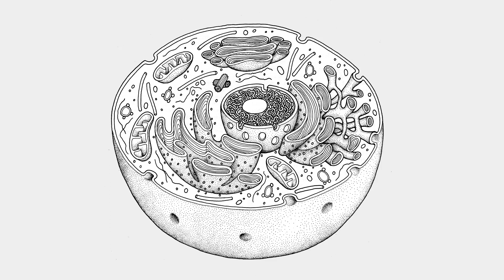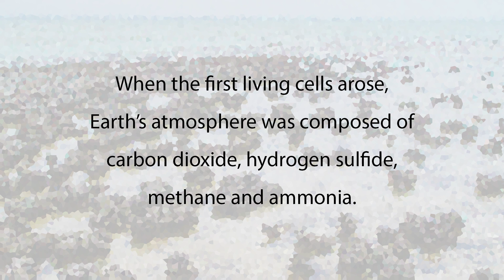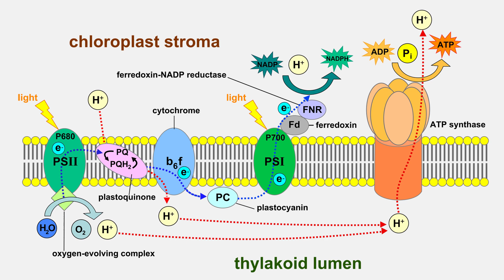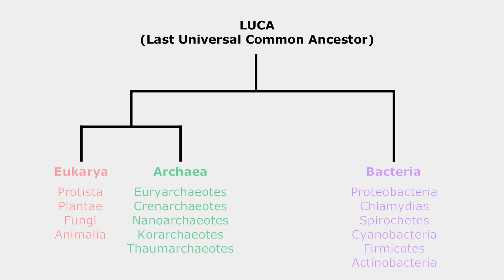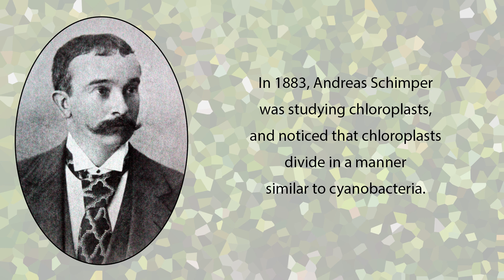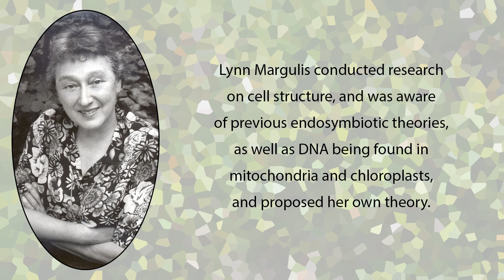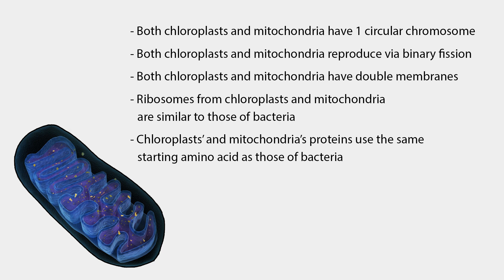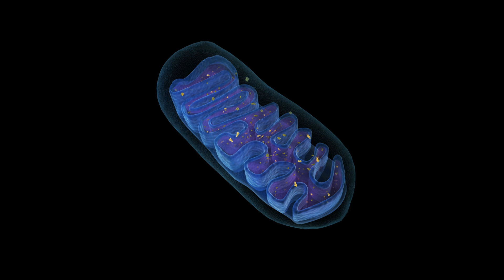The Endosymbiotic Theory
Life on Earth is thought to have arisen approximately 3.8 billion years ago, as simple single-celled bacteria capable of consuming naturally occurring molecules to grow and divide. These early lifeforms are referred to today as prokaryotes, unicellular organisms without membrane-bound organelles. However, much of the life we see around us today is eukaryotic, comprised of trillions of cells that contain organelles separated from the rest of the cell by lipid membranes. The endosymbiotic theory offers a method by which eukaryotes could have evolved from the simple prokaryotes that began life on Earth to the complex interrelated organisms that now shape the way we see our world. Learn more about the endosymbiotic theory by watching this video!